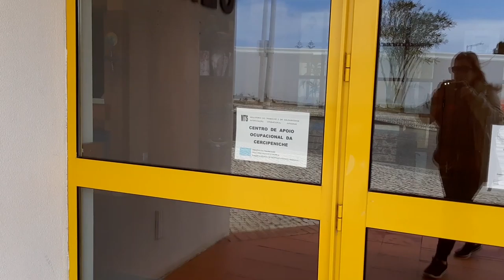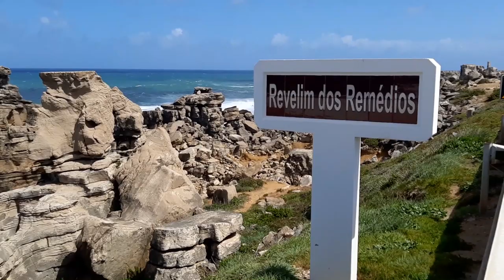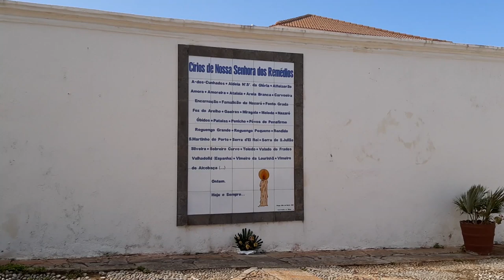PASSEIA E FALA COM FRIO E VENTO - MIRADOURO DA CRUZ DOS REMÉDIOS - PENICHE